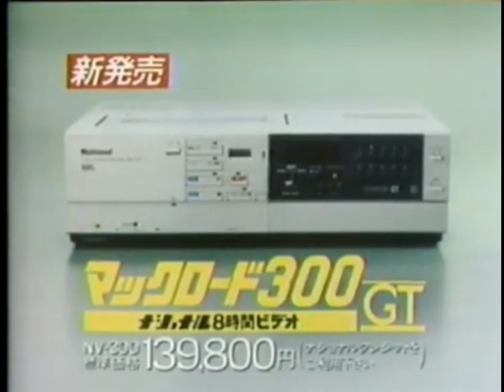【CM】ナショナル マックロード300GT